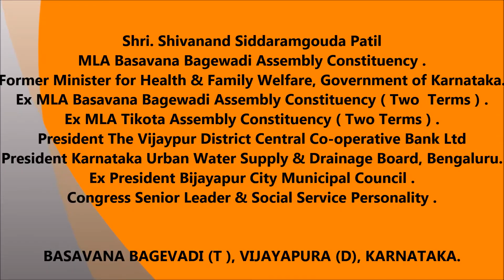Shivanand Patil [ ಮಾನ್ಯ ಸಚಿವರು ಜವಳಿ, ಸಕ್ಕರೆ ಮತ್ತು ಎಪಿಎಂಸಿ ಖಾತೆ, ಕರ್ನಾಟಕ ಸರ್ಕಾರ ]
ಮಾನ್ಯ ಮಾಜಿ ಸಚಿವರು ಆರೋಗ್ಯ ಮತ್ತು ಕುಟುಂಬ ಕಲ್ಯಾಣ ಇಲಾಖೆ, ಕರ್ನಾಟಕ ಸರ್ಕಾರ .
ಶಾಸಕರು ಬಸವನ ಬಾಗೇವಾಡಿ ವಿಧಾನಸಭೆ ಕ್ಷೇತ್ರ (ಮೂರನೇ ಅವಧಿ)